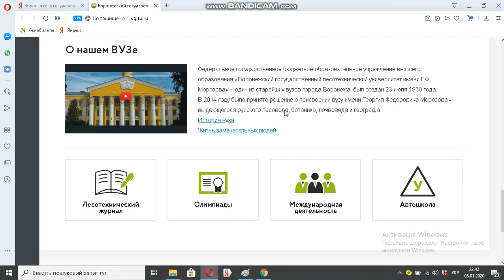Воронежская государственная лесотехническая академия